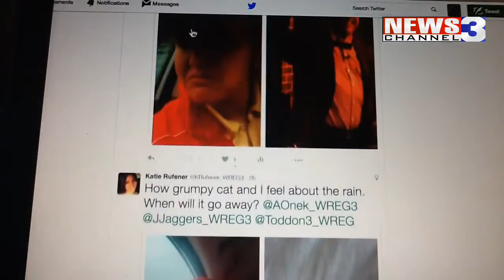WREG-TV Weather Promo - Wednesday 4.20.2016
From the WREG Weather Center home office, a look at tonight's weather situation.